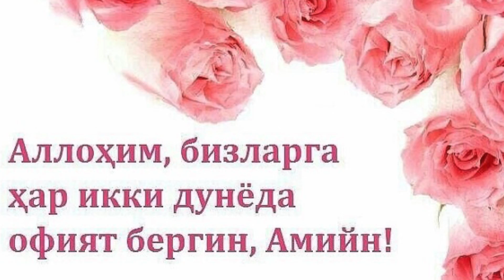OTA ONASIDAN DUO OLGAN YIGIT